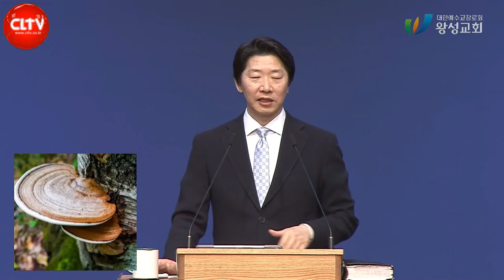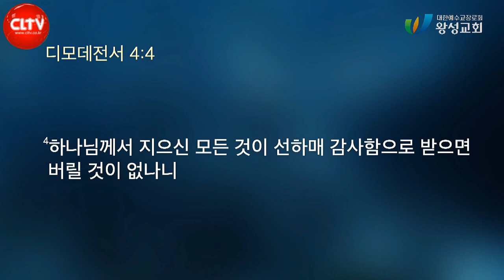CLTV 파워메시지ㅣ2022.3.27 주일설교ㅣ왕성교회(길요나 목사)ㅣ여호수아 시리즈(15) '하나님이 주신 것만이 진짜 축복이다'